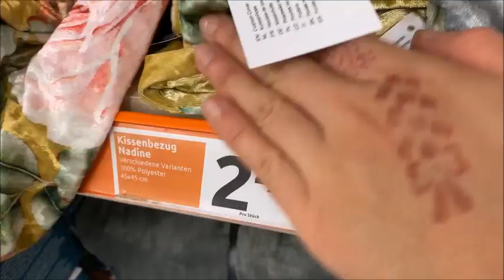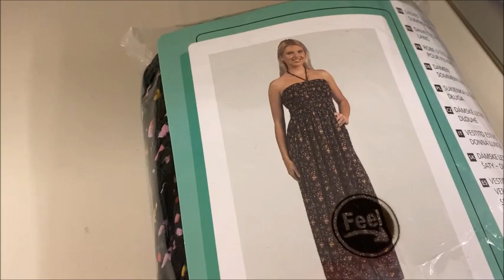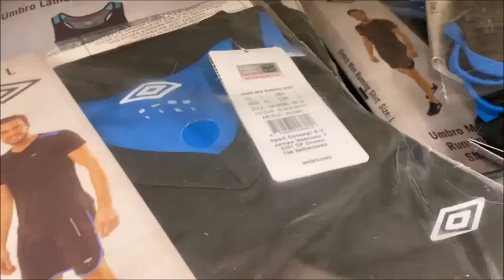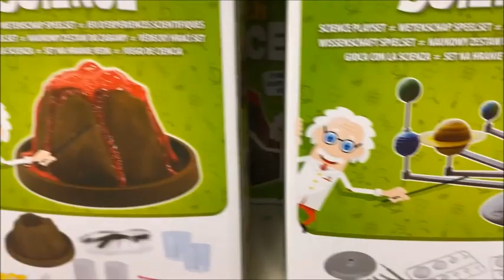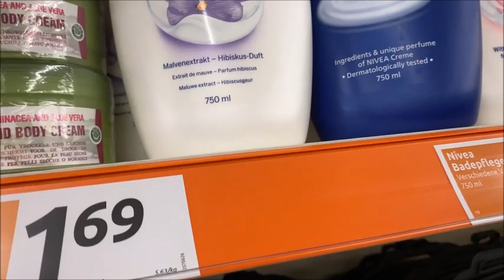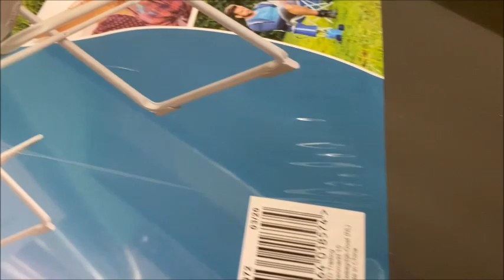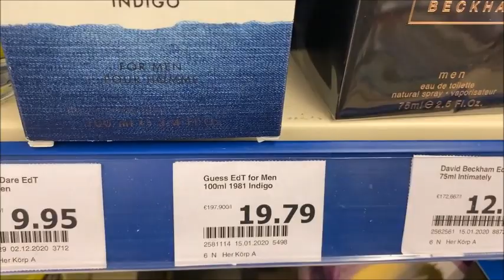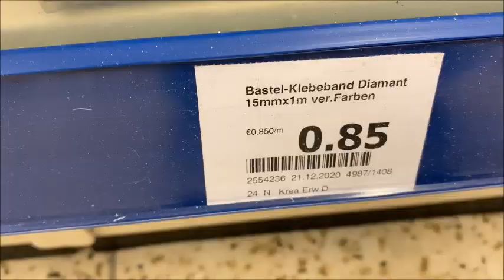Action 15 5 2021😍😍تخفيضات رائعة لهذا الأسبوع 😉مع أكسيون😱